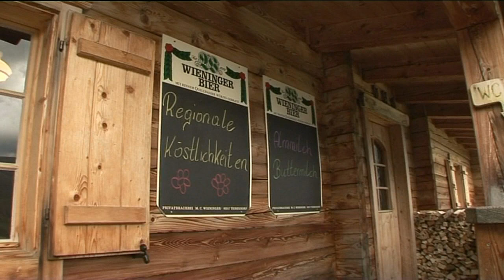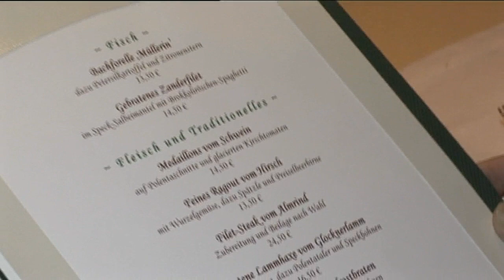Kärnten (Teil 4)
ER beherrscht alles. Der Großglockner. 3.798 Meter hoch, der höchste Berg Österreichs. Wenn der Großglockner grollt, wird es ringsherum ungemütlich. Dann verhüllt der Berg seinen Gipfel mit Nebelschwaden.Dicht gedrängt stehen dann die Glockner-Schafe auf den Almen zusammen und geben sich gegenseitig Schutz und Wärme. Die Schafe hier sind eine besondere Rasse und sogar von der EU anerkannt.Schutz und Wärme für die Urlauber bieten dann die bewirtschafteten Almhütten entlang der berühmten Großglockner Hochalpenstraße.Spezialität sind hier Gerichte vom Glockner Lamm, wie zum Beispiel Lamm-Leberkäse. Bei der Kälte draußen, wärmt so etwas deftiges richtig auf. Selbstverständlich kann auch auf den Almen eingekauft werden. Das Geschäft mit dem Glockner-Lamm, aber auch mit Butter und Käse läuft gut. Für die Verarbeitung der Schafswolle ist sie zuständig. Auf dem Webstuhl wird ständig an einem Teppich gearbeitet. Aber auch für wärmende Westen oder Hausschuhe liefern die Schafe ihre Wolle.Dass es am Großglockner und in Heiligenblut nicht nur deftig zugeht, zeigt diese Speisekarte. Bei so einem appetitlichen Anblick. ? Wer kann dazu schon „nein" sagen! Vorausgesetzt er ist kein Vegetarier.Die Musi kommt! Großer Aufmarsch in Heiligenblut.Es ist Kräuterweihe. Begleitet von der Trachtenkapelle ziehen die Frauen vom Trachtenverein mit ihren Kräuter- und Wiesenblumenkörben in die Kirche ein.Ein Gottesdienst für genügend Futter für die Tiere auf den Almen.